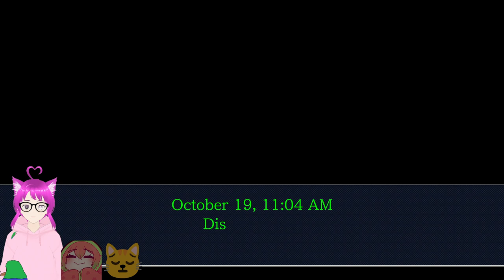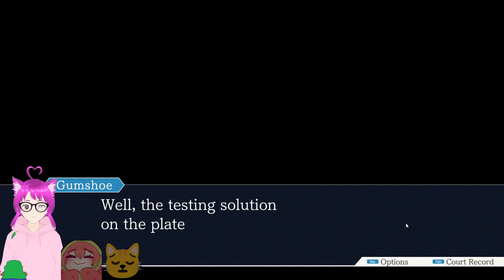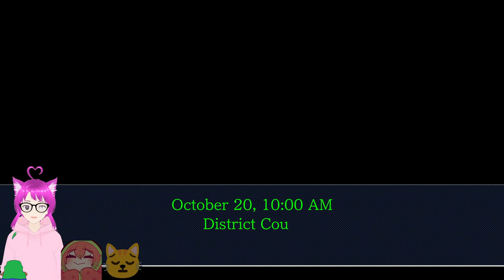To the courtroom again! Ep. 3 2nd Trial and onwards! [Ace Attorney Trilogy] (2022-10-01)